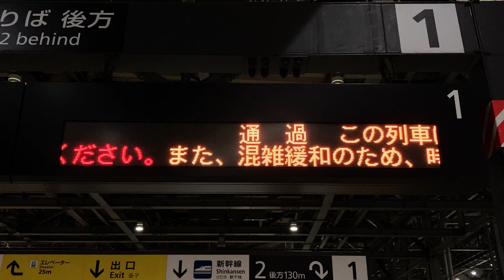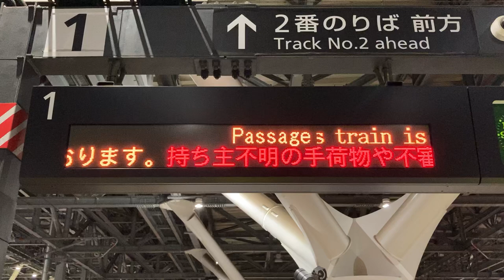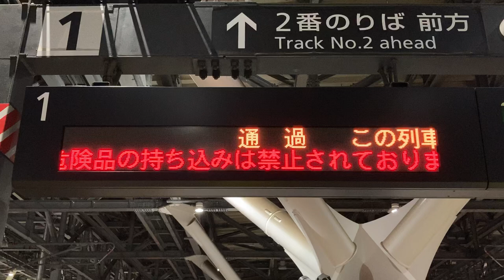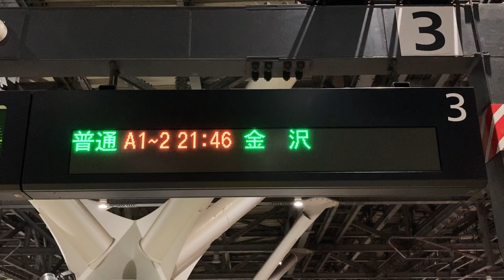あいの風とやま鉄道 富山駅 ホーム 発車標(LED電光掲示板)